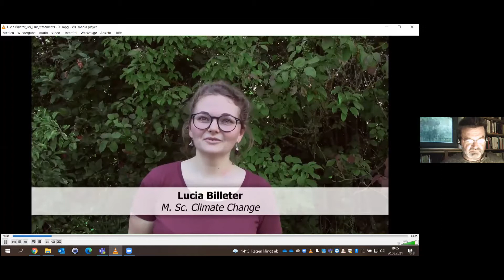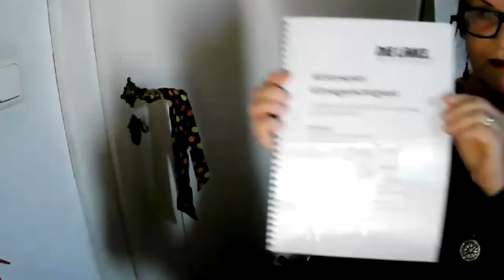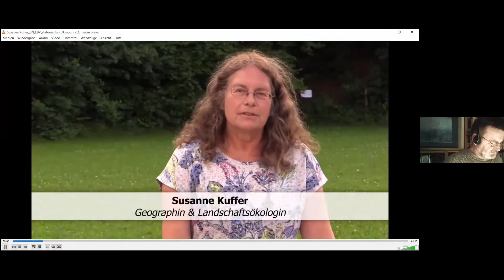Klima, Umwelt, Natur im Bundestag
Auf Einladung der Kreisgruppen Fürstenfeldbruck von Bund Naturschutz und Landesbund für Vogelschutz äußern sich Bundestags-KandidatInnen des Wahlkreises Dachau/Fürstenfeldbruck anlässlich der Bundestagswahl 2021. Dabei geht es vor allem um die Themen Klimaschutz, Arten- und Naturschutz sowie Verkehrswende. Welche Positionen die verschiedenen Parteien in der Region dazu haben, zeigt diese Aufzeichnung.